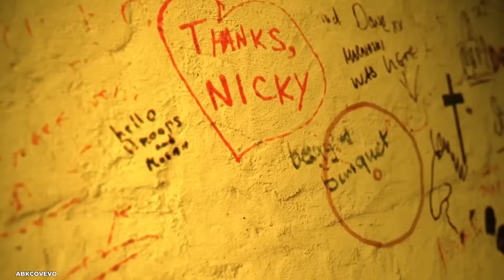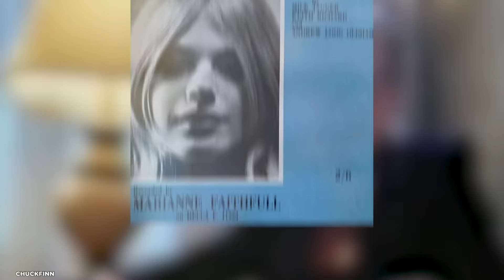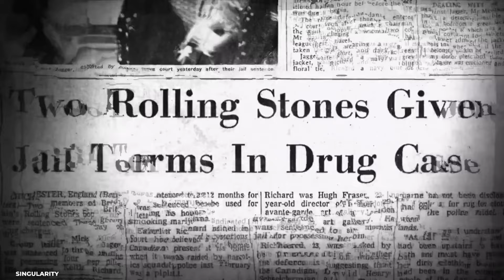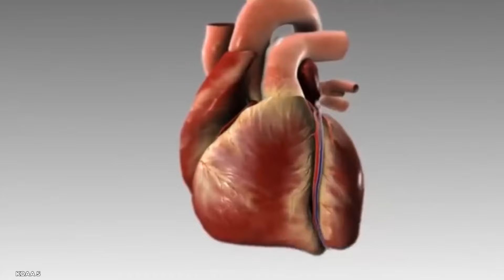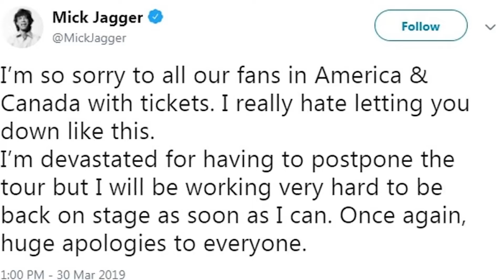Mick Jagger Is Now 80 How He Lives Is Sad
Mick Jagger Is 80 Years Old His Lifestyle Is Depressing

Iconic Rolling Stone Mick Jagger just stunned his admirers by disclosing to the world the terrible problems he faced during his eighty years of life. Mick was surrounded by hate from friends and an unfaithful marriage with no way out. Do you want to know what became of Mick?